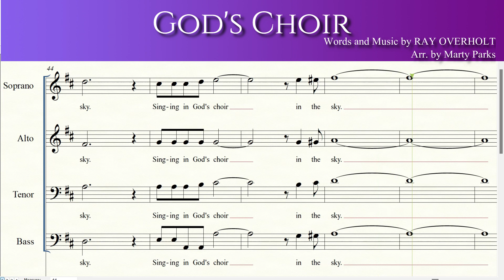God's Choir | Accompaniment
God's Choir
Words and Music by RAY OVERHOLT
Arr. by Marty Parks